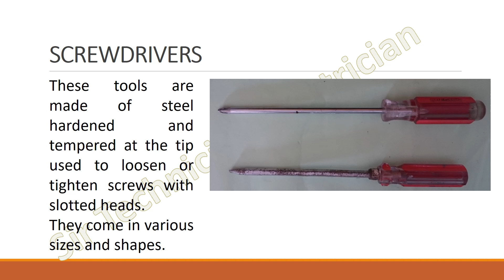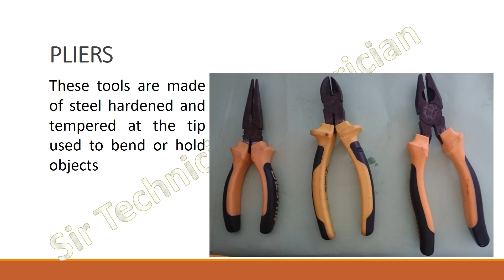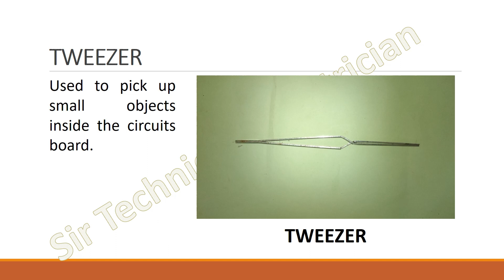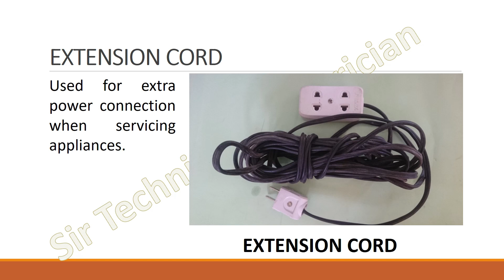MGA COMMON GAMIT NG TECHNICIAN O ELECTRONICS / TESDA SKILLS DEPED STUDENTS LEARNERS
MGA COMMON GAMIT NG TECHNICIAN O ELECTRONICS / ELECTRONICS TECHNICIAN COMMON ELECTRONICS TOOLS
BEGINNERS ELECTRONICS TOOL
tools useful hacks
toolsidas junior full movie in hindi dubbed
tools for kids
tools quavo
tools and stuff
tools and targets
tools of titans audiobook
tools in action
tools with soalz
tools up
tools up switch
tools song
tools and targets youtube
tools asmr
tools and equipment
tools and figs song
tools and tactics
tools always sunny
tools ann morris
tools and gadgets
tools a mechanic should have
tools alley boy
a tool forcible entry
a tool of justice
a tool with no blood
a toolkit for modern life
a tool a pill in ibiza
a tool maya
a tool used for digging the soil
a tool shed
a tool you
a tools worst enemy is sp2
tool boss
tools blippi
tools by ann morris read aloud
tools band
tools bag
tool box tour
tool box
tool bottom
tools by design
tools blippi song
b tools roblox script
bi tools
b tools script
bi tools interview questions
b tools cordless drill
b tools roblox
blippi tools
baba tools
blippi tools song
bushcraft tools
tools cartoon
tools cartoon in hindi
tools cabinet
tools clanking sound effect
tools collection
tools comparison
tools chrisfix
tools construction
tools cleaning
tools car guys need
c tools for windows
c toolset
cool tools
camping tools
cleaning rusty tools
chrome developer tools tutorial
cleaning tools
clay tools
chrisfix tools
tools deals
tools drummer
tools diy
tools drawing
tools dennis
tools das trailer
tools dj mustard
tools dewalt
tools drawing easy
tools diesel mechanic needs
d tools training videos
d tools cloud
d tools it disney
d tools system integrator
d tools mobile install
d tools tutorial
d tools - \'the\' tool show \'22
 tools training
den of tools
diy tools
tools every man needs
tools equipment
tools every mechanic should have
tools every man should have
tools electrician needs
tools expansion minecraft
tools every homeowner needs
TESDA SKILLS DEPED STUDENTS LEARNERS